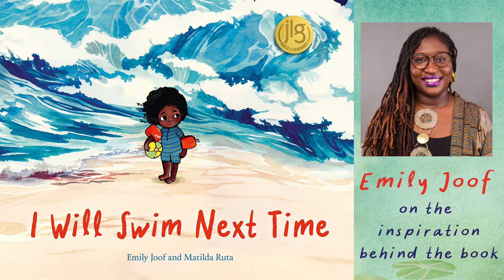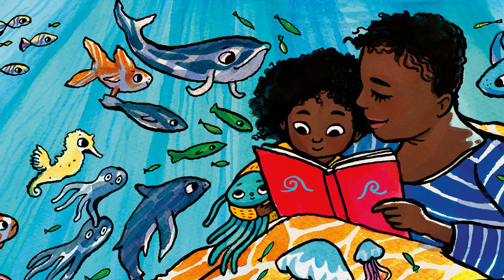Children's author Emily Joof on the inspiration for her picture book I Will Swim Next Time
"The cool on my toes felt kind of nice.
As Mama held me tight, I thought:
Maybe I'll go in next time."

A child's first encounter with the sea leaves them feeling small and scared. What could be hiding in the dark depths below? When the family visits a lake and a river, the child's fear of water gradually starts to ebb as curiosity begins to flow. But playing in the water still doesn't feel right. Mama says there is no rush to try swimming, and that the water will wait. Maybe next time?

This gently powerful story about taking your time and listening to yourself, with lyrical words from Emily Joof, reminds us that it's okay for progress to be gradual. Bold and dynamic illustrations from Matilda Ruta bring the journey to life with warmth and vibrancy. A perfect book for any child who is feeling nervous about new experiences.